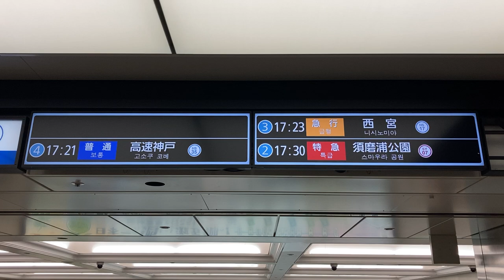阪神大阪梅田駅 東口 LCD発車標(発車案内ディスプレイ)